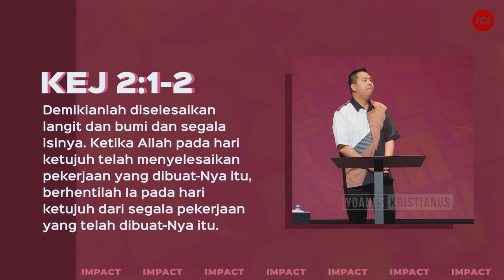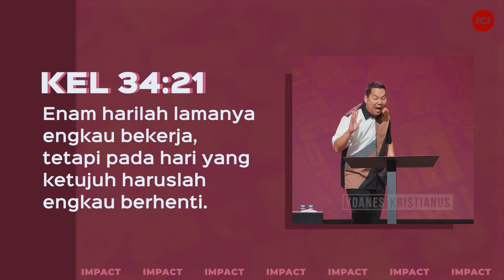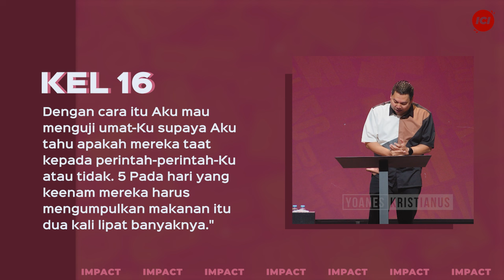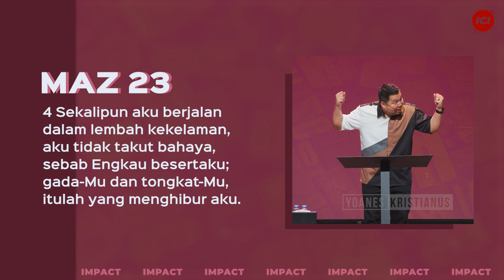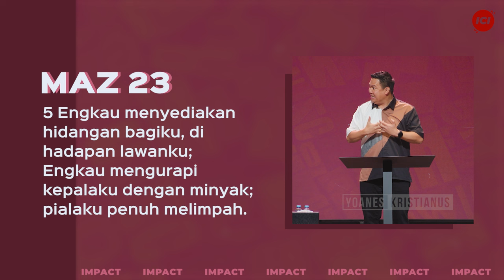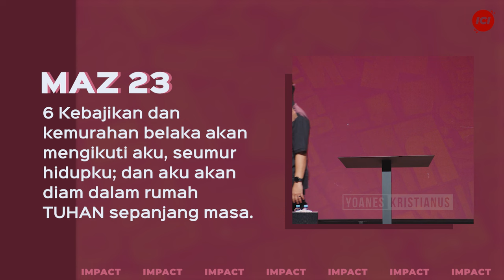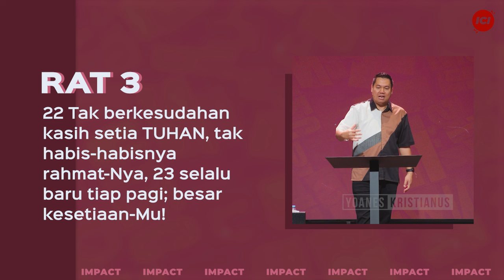Berkat Tuhan Di Hari Sabat - Ps. Yoanes Krstianus